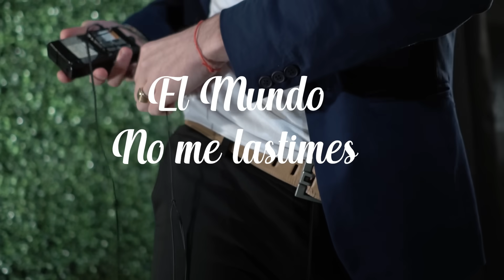El Mundo, No me lastimes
Mira nuestro nuevo video clip, y conoce mas de nosotros en todas las rede sociales

NO ME LASTIMES

Esto comenzó una noche de invierno
cuando mi corazón andaba desabrigado.
Aquella noche no hablamos,
solamente nos besamos.
Ella dijo que volvía,
y yo acá sigo esperando.

Por favor cuando llegue el amor
no me digas que no, voy a estar preparado
para amarte, para amarte.

Aquella noche te busqué y no supe más de ti,
y mi corazón ya dejaba de latir.
Ella se adueñó, y no pude más sacarla,
y mi corazón tenía dudas de un fracaso.

Y desde aquella noche te pido
solamente un momento mi vida, mi cielo,
para amar.